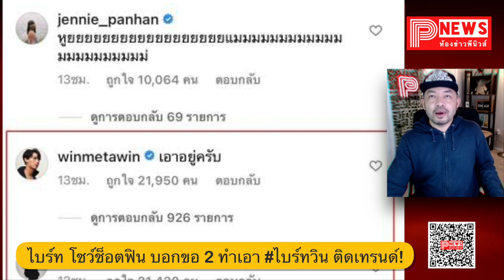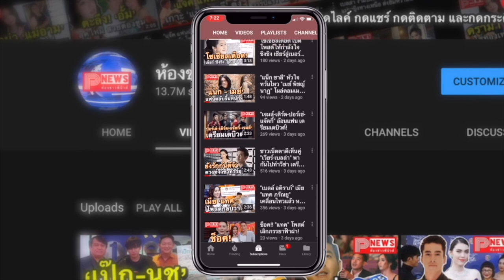ห้องข่าวพีนิวส์ | "ไบร์ท" โชว์ช็อตฟิน แซวตัวเองเก่ง บอกขอ 2 ทำเอา แฮชแท็กไบร์ทวิน ติดเทรนด์ทันที!